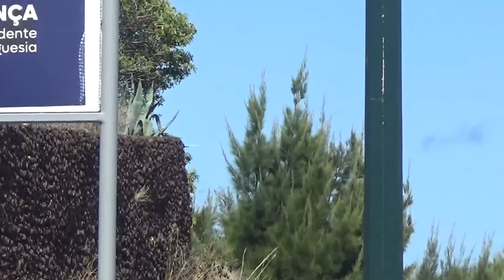7 Landings on a Hot Morning at Madeira Airport (737MAX, A321, ATR72 and More!) | 3-9-2021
Here you have a compilation of landings on a hot morning at Madeira Airport! Hope you enjoy! :)

I would be very aprecciated if you did!

00:00 Intro
00:10 Easyjet Airbus A320 From Lisbon
01:00 Smartwings B737 MAX8 From Warsaw
01:53 Binter ATR 72-500 From Porto Santo
02:47 Condor Airbus A320 From Hamburg
03:31 Transavia Boeing 737 From Paris Orly
04:21 Condor Airbus A321 From Stuttgart
05:08 Condor Airbus A321 From Dusseldorf
05:59 Outro

My Camera